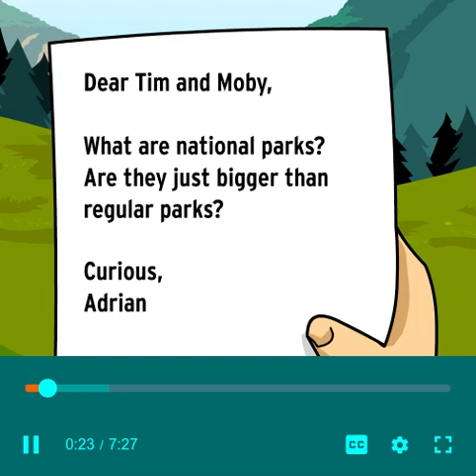National Parks BrainPop